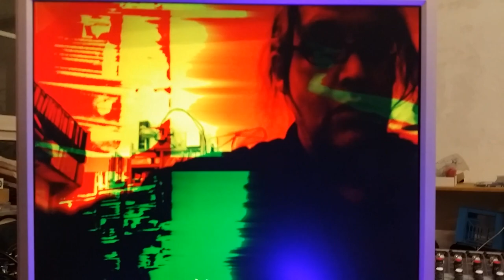VGA & Sound Blender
mixing VGA signals, sound and a second camera with the VGA & Sound Blender